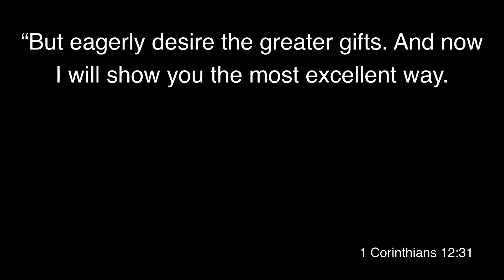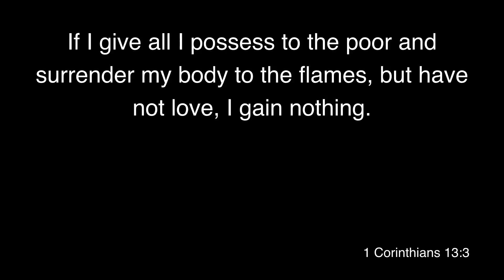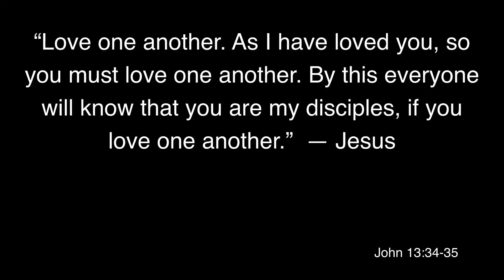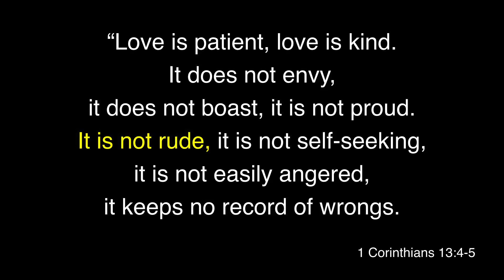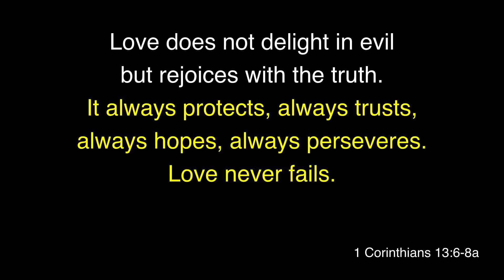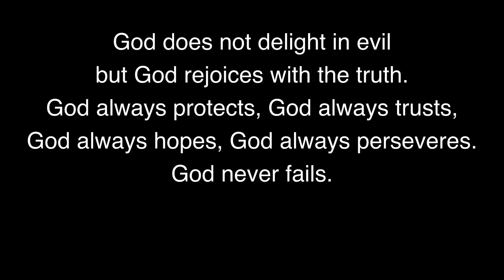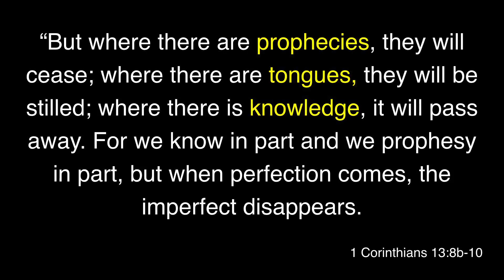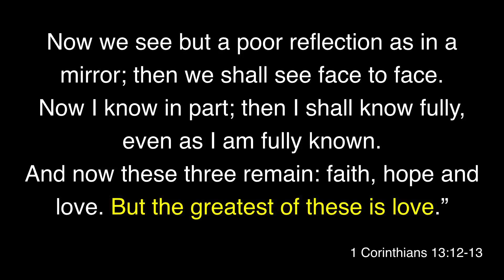Real Faith in a Messy World, part 11: "Love"